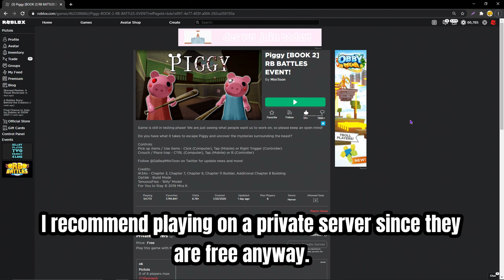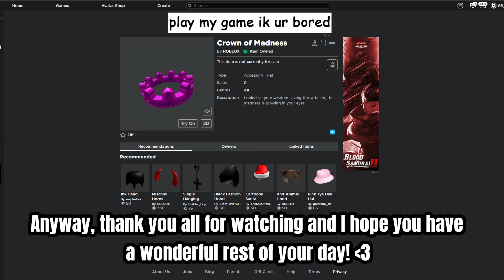How To Get The Crown of Madness in Piggy! (Ready Player Two)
How To Get The Crown of Madness in Piggy!
In this video I show you a full guide on how to start and finish the Crown of Madness quest inside of Piggy Book Two for the Ready Player Two event!